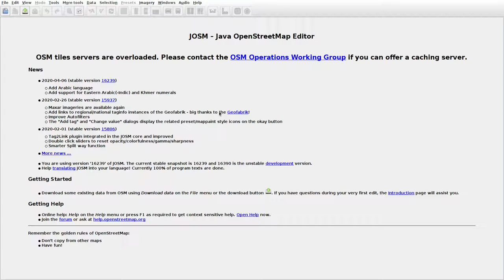JOSMrec0363 2020 05 03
Lithuania. Pilis I (Vytėnai), Šilinė, Švendriškiai. Tracing buildings (mainly) in JOSM for openstreetmap.